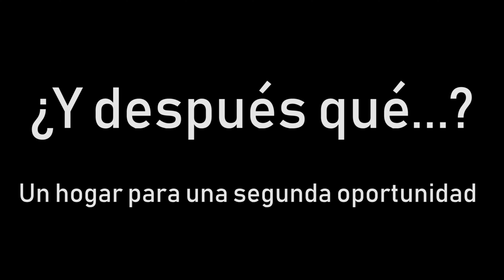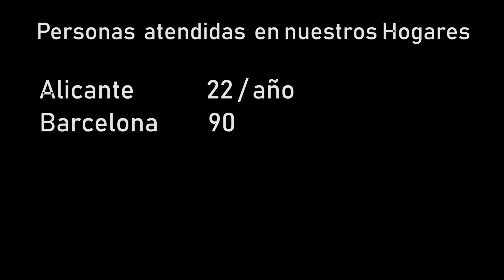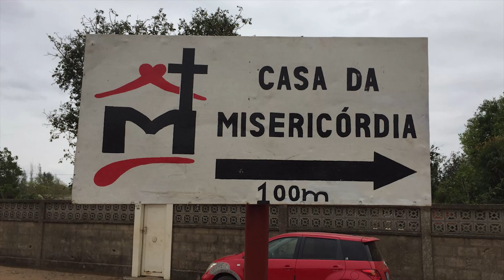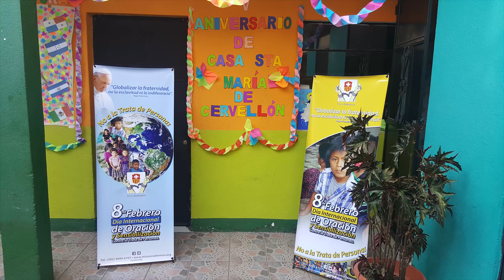Campaña Redentora 2018-2019, ¿Y después, qué?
Este año la campaña la centramos en los recién abiertos Centros de Acogida: Casa de la Misericordia, Mozambique, Llar La Mercè de Sant Feliu, Barcelona, y la siempre necesitada Casa de Trata, Santa María de Cervellón, Guatemala. Son espacios en el que todas las personas tienen una casa en la que dormir y un plato en la mesa en el que comer. Un piso donde todas las necesidades básicas están cubiertas. Siempre decimos que un Hogar no son cuatro paredes y un techo. Es mucho más, es la gente a la que quieres y el lugar donde siempre se te escucha y apoya.